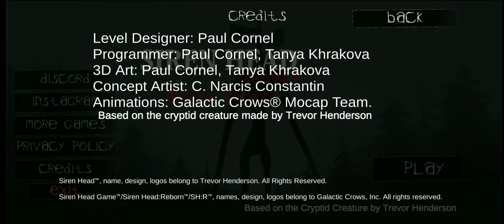Confront Siren Head: Reborn in this Bone-Chilling Full Gameplay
Android Game

Hunt Siren Head in Alktsville Forest. Be careful and have strategy!

Discover breathtaking horror, chase and scary creatures in this free atmospheric horror game. But no matter what, never play alone in the dark.

You are in the Alktsville forest, your mission is to KILL Siren Head!

- Use the traps, catch him!

- Use the security cameras to find out where he is.

- Loot items, find useful items for your help.

- Use weapons to kill Siren Head!

Siren Head is a hostile cryptic urban legend created by artist Trevor Henderson. He is a tall and mysterious humanoid creature known for his strange appearance and the various sounds that echo in his head. As his name suggests, his head is a pair of sirens with mouths that he uses to kill any victim who is unfortunate enough to encounter the Siren Head.

Escape from ghosts and endure the evil jumpscare in this free but terrifying horror game Siren Head.

Discover heart-pounding horror, chase and scary creatures in this free atmospheric horror game. But no matter what, never play alone in the dark.

As you explore decaying rooms in search of riches, an ominous wail shudders through the dead air and fills your heart with horror. And the chase begins.

Lights flicker, books rattle on shelves, and the spooky TV goes static.

★ Siren Head hears your every move, but you can hide and trick him, so he doesn't see you.

★ Solve puzzles to uncover the truth from the clutches of this horrible enemy. Action is guaranteed!

If you want to enjoy a fantasy, horror and fun experience, play "Siren Head" now. The action and screams are guaranteed.

The perfect horror and thriller game: tense gameplay, a scary beast, a sudden scare and a chilling atmosphere

Each update will bring new content, fixes and improvements based on your feedback.